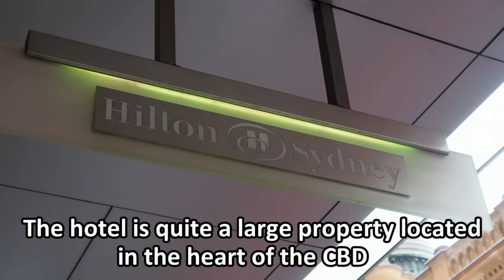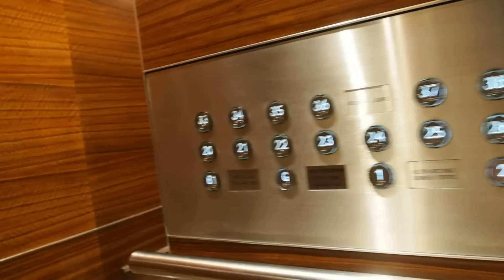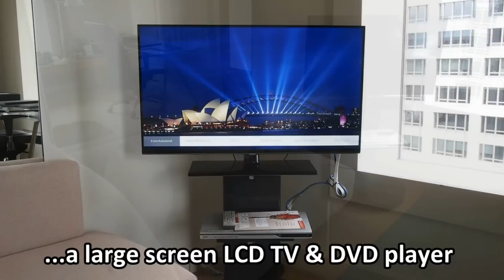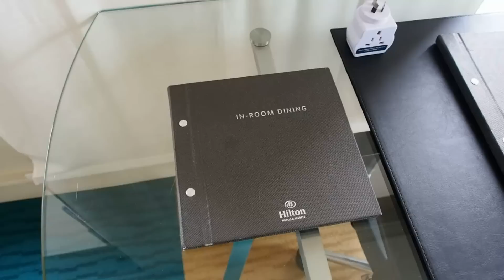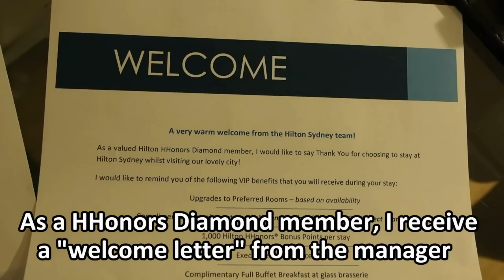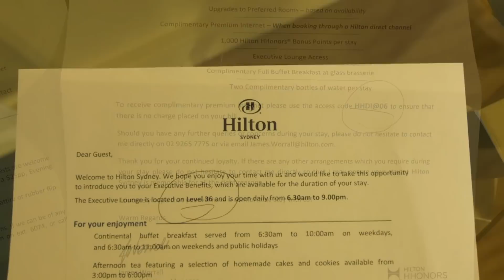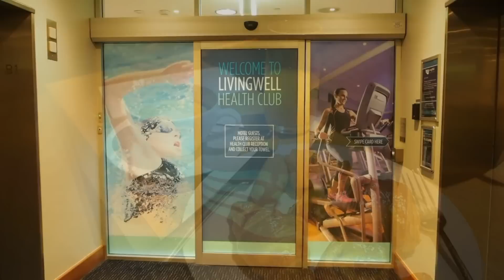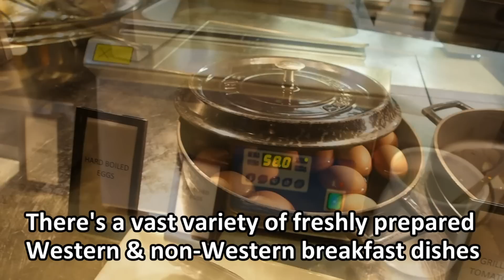Hilton Sydney (Sydney, Australia) - King Deluxe Room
In this hotel review, we look at the Hilton Sydney's King Deluxe Room.

We first look at the exterior of the building and the main & side entrances to the property. We then enter the lobby and check into my room. We take the lift up to the 31st floor and have a peek at my King Hilton Deluxe room and its offerings. Afterwards, we go up to the 36th floor and review the hotel's Executive Lounge. We have a quick peek at the hotel's gymnasium and breakfast at the Glass Brasserie as well.

Password: Uatz4_9eK4Un7D?r

TRACKLIST
00:00 // Tobu - Lightness
04:38 // Tobu & Syndec - Dusk (Radio Edit)
08:08 // Alan Walker - Spectre
11:54 // Reptide - With You
15:34 // Lensko - Circles
20:07 // LarsM - Lovers
24:36 // Matthew Blake feat. Tyler Fiore - Upside Down
29:20 // Tobu - Life
32:36 // Starviuz & Tonymar - Starlight
36:12 // JJD - Particles
39:58 // Jazac - Paintrain
44:22 // Simboss - Requiem
46:57 // Levito - Ultimate
50:58 // Lensko - Sarvagon 2015